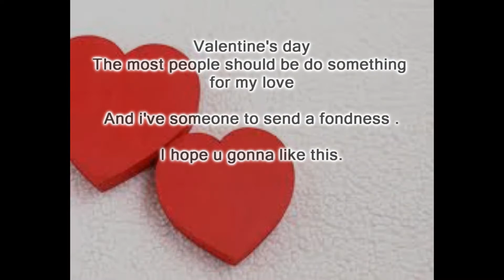LCW IX | C-walk thailand | Valentine's Day - NeckTie'z